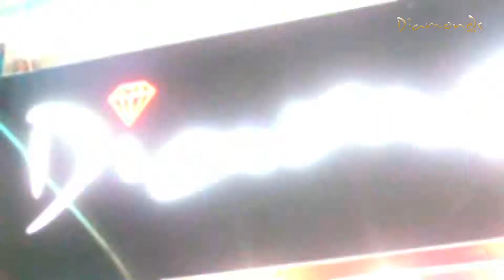Diamonds Club Cologne - Tanz in den Mai